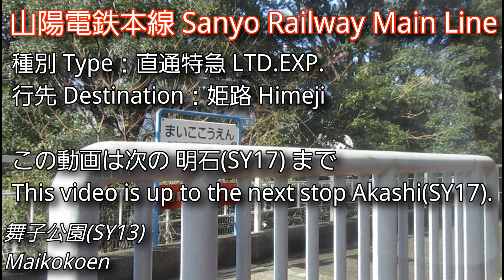山陽電鉄本線 直通特急 舞子公園(Maikokoen)→明石(Akashi)【側面展望 Japan Train side view】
【目次 Chapter】
↓当チャンネル人気動画TOP3 (投稿日時点)

1・【夕暮れの加古川市を行く】JR加古川線    普通    厄神(Yakujin)→加古川(Kakogawa)【側面展望 Japan Train side view】

2・【住宅街から都市へ】JR瀬戸大橋線    快速マリンライナー30号    茶屋町(Chayamachi)→岡山(Okayama)【側面展望 Japan Train side view】

3・【4両特急爆音疾走劇】山陽電鉄本線    S特急    東二見(Higashi-Futami)→藤江(Fujie)【側面展望 Japan Train side view】

感染対策を徹底した上で撮影しております。
This video was taken after through infection control measures.

転載は固く禁止します。
Reprinting is prohibited.